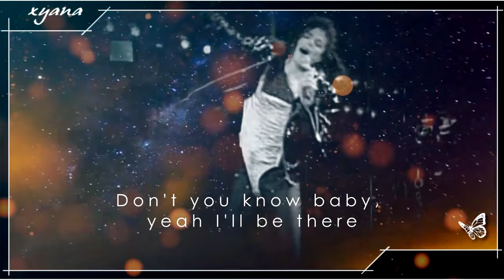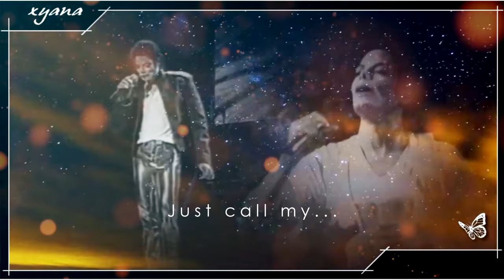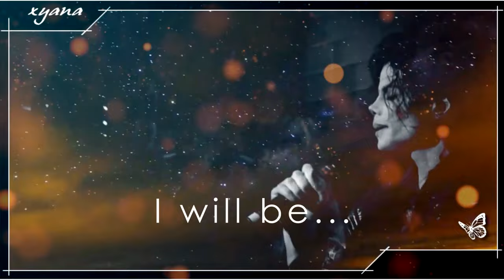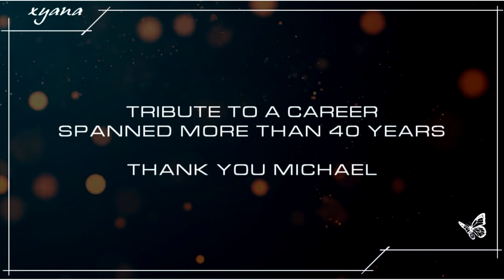Michael Jackson PEPSI Commercial I'LL BE THERE ♥ ღ 4K Fanmade Tribute Video || 2 VERSIONS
Michael Jackson - I'll Be There - very rare PEPSI Commercial where Michael sees himself when he was a child and they sing together the song "I'll be there".

I made two different versions:
1. Images of YOUNG Michael mixed with images from the Pepsi commercial where Michael plays and sings "I'll be there" on the piano in 4k.
2. Images of ADULT Michael mixed with images from the Pepsi commercial where Michael plays and sings "I'll be there" on the piano in 4k.

In the end they young and adult Michael sing together in a sort of Heaven